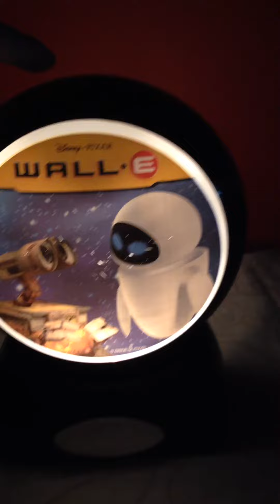Disney Wall-e Lamp